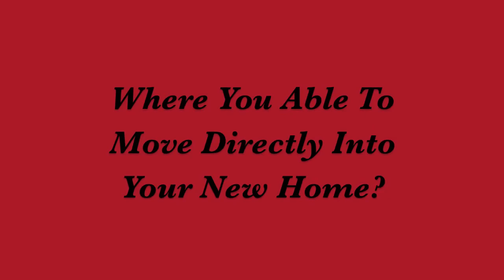Reggie and Cynthia